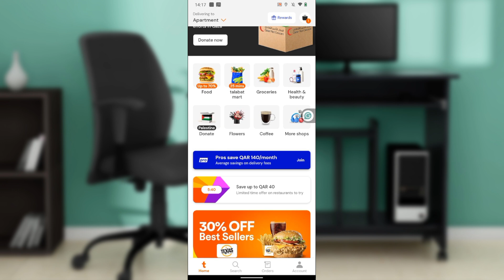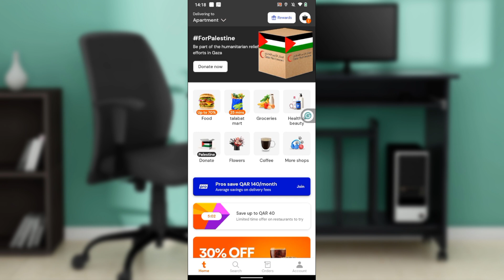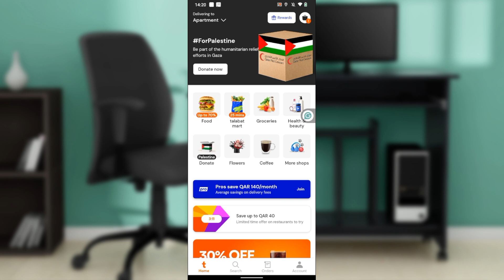How To Fix Talabat App Not Working (Easiest Way)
In this video I will show you How To Fix Talabat App Not Working. It would be good if you watch the video until the end so that you don't miss important steps.